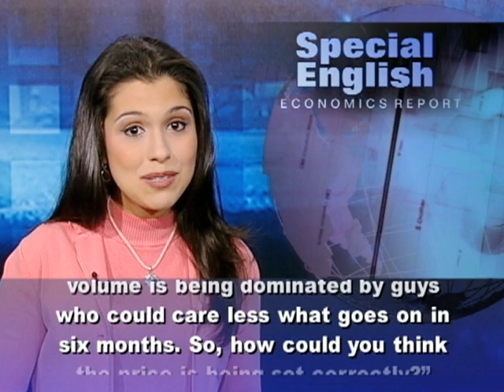A Closer Look at High-Frequency Trading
Once, stocks were traded through the open outcry system. Today fast, interconnected computers have mostly replaced the traders shouting prices on the floors of stock exchanges. Joe Saluzzi is a head of equity trading at Themis Trading in New Jersey. "The equity market has changed. It's no longer what you see on TV, it's no longer guys with colored jackets running around the floor anymore. The equity market is a bunch of co-located computers strung together by a bunch of wires, everyone trying to race to zero. The speed of light is the goal."Computers can process stock trades in thousandths of a second. Andrew Haines of Gain Capital is an online broker. "A millisecond can mean millions of dollars to the success of your strategy. Having a one, two, three millisecond advantage over other traders may mean that you get into a trade at a preferable price." Andrew Haines says an estimated seventy percent of all stock trades are high-frequency trades made with complex computer models. Stocks may be held for only seconds. But fast trades are also blamed for big moves in stock prices.On May sixth, two thousand ten, a leading measure of American stocks briefly fell about nine percent. The Dow Jones Industrial Average then recovered much of those losses by the end of trading that day. The Securities and Exchange Commission ordered steps to prevent future "flash crashes" like that one. Joel Hasbrouck of New York University says those steps are working. "They're called circuit-breakers, and basically what they mean is that when a stock has moved by a large amount in a short period of time, there's a trading halt."Joe Saluzzi of Themis Trading says the main problem with high-speed trading is an unbalanced market. "The stock market used to be a predictor of the future economy. Now I think the stock market is a backwards predictor. ... It's forecasting the next microsecond move. It's not forecasting the next six months, because most of the volume is being dominated by guys who could care less what goes on in six months. So, how could you think the price is being set correctly?" But Joel Hasbrouck says high-speed trading can reduce sharp rises or drops in stock prices. "In normal circumstances, high-frequency traders act as market-makers. That means they stand by passively waiting to buy or sell from whoever comes into the market needing to trade. In that capacity, they actually help stabilize the market." For VOA Special English, I'm Alex Villarreal. (Adapted from a radio program broadcast 30Sep2011)